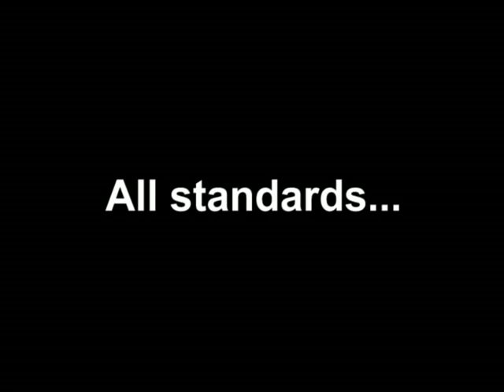Trailer - The Skatalites - Arena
Recorded live in São Paulo/Brazil. Soon available on Radiola Records. Street date 4/7/08 (for Brazil).